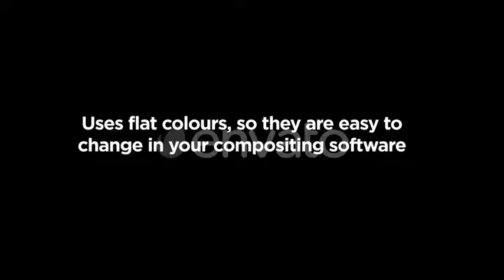Salsa Dance Loop | Motion Graphics - Envato elements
Attributes Length - 0:21, 0:21, Resolution - 1920 x 1080, File Size - 25.48MB, Frame Rate - 30 fps, Alpha Channel - Yes, Looped - Yes

 cha cha cha,choreograph,cuba,culture,dance,dancing,loop,mambo,moves,music,rumba,salsa,strictly